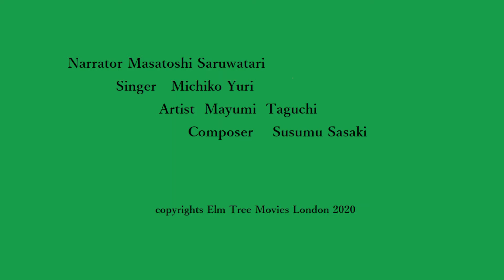ロンドン橋の豆知識（絵とナレーションとミュージカル仕立て）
ロンドン橋の歴史に興味を持ってくださるようなら幸せです。